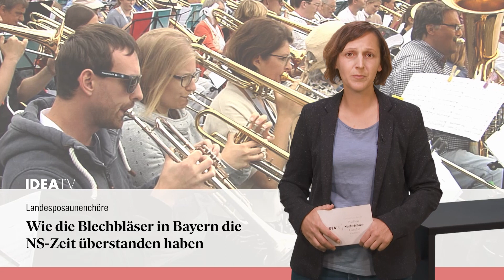IDEA TV 01 09 22 - Gefangener - Posaunenchöre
Gefangener des Monats: Zehn Jahre Haft für christlichen YouTuber Muhammad Kace in Indonesien - Landesposaunenchöre: Wie die Blechbläser in Bayern die NS-Zeit überdauert überstanden haben